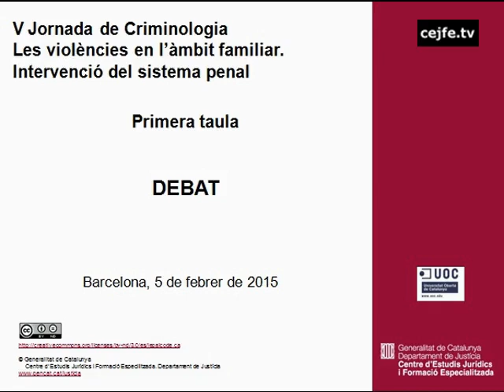Debat 1a taula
1a taula. Una visió sistèmica de les violències en l'àmbit familiar. Leonor Cantera